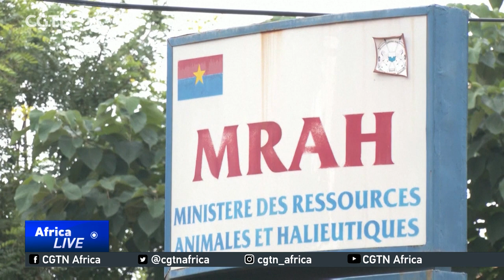Burkina Faso "Bicycle Chicken"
Conventional wisdom may say that "everything tastes like chicken". But poultry consumers in Burkina Faso beg to differ. They insist their chicken is one of a kind, as CGTN's Joy Kiruki Juma reports.